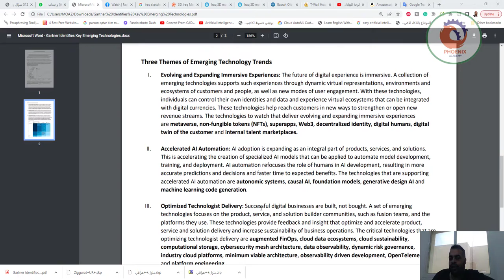أهم التقنيات الناشئة في المستقبل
أتمنى أن ينال الشرح أعجابكم

❤️ روابط التواصل
✅ انستجرام